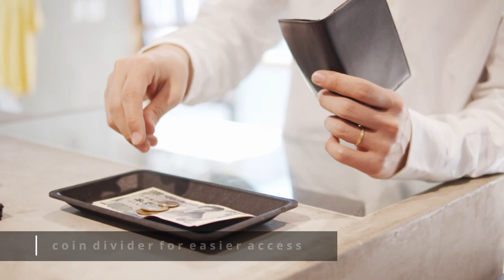Thin And Stylish Wallet |Tenuis3 Leather Tl: The Thin And Stylish Wallet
Stylish Anti Theft wallet

amazon services
thin and stylish wallet - tenuis3 leather tl: the thin and stylish wallet.  this thin leather wallet we made for our workshop is just one of the luxury products that we obtain using the best quality leather in europe with hand sewing and hand painting...
also  the wallets look very stylish and are designed for modern-day men  who like to carry slim wallets...